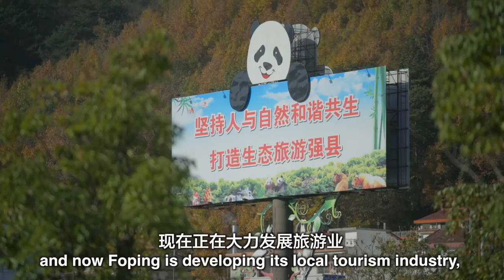This place has PANDAS! (and almost no-one knows)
Most non-Chinese people like me know that if we want to see pandas, we can either go to a zoo, or we can go to Sichuan. Well, there's another place we can go but hardly no-one knows... Shaanxi!

Shaanxi Province is home to around 130 wild pandas, and has a panda reserve that is open to the public. And because not many people know this, you can enjoy the pandas almost entirely on your own!